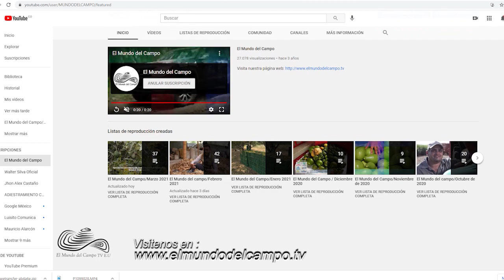Los Retos del Campo - El Mundo del Campo